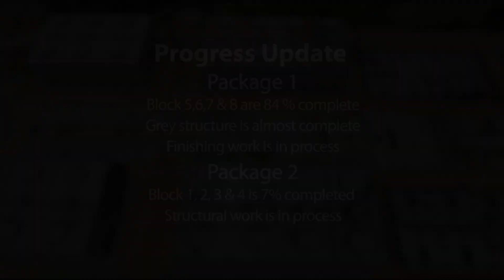Defence Raya Lahore - Construction Update July 2019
Defence Raya is a joint venture between DHA Lahore and BRDB Developments Sdn Bhd, featuring a range of luxurious villas with a mesmerizing view of the lush green fairways. It comprises of 1 and 2 Kanal Golf View Resort Villas built around the lush greens of an 18-hole international standard golf course. The project spans over 400 acres of beautifully landscaped luxury home development, which also features 8 Marla high-end commercial centres.